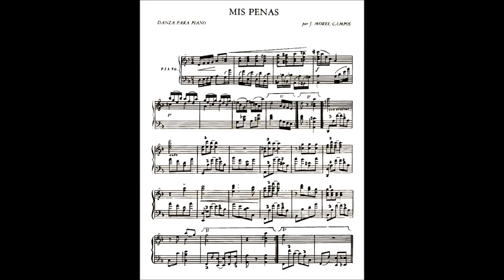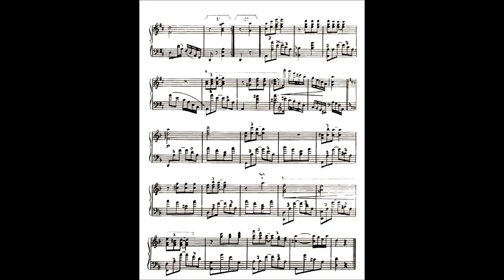Danza de Juan Morel Campos Mis Penas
Of Eli S. Alvarado January 30, 2015

A great Puerto Rican Artist born in Orocovis, Puerto Rico:  educated in Puerto Rico and the United States.  One of the most loving and compassionate human beings I have ever met; a friend like no other, U.S. Navy veteran, brother, uncle, mentor and teacher to hundreds of adults and young Latinos living in East Harlem and the Bronx; poet, painter, essayist, playwright, and song writer.  We wrote a song together, which was recorded by the well-known Latin Musician and band leader, Ricardo Marrero and the Group, “Cancion de Wilfredo.”

 Eli was also the recipient of many awards and prizes for his work in all the areas his gifted mind and talents touched and embraced - far too many to list here.  And he published a book of Poems in Spain, "La Inquietud En La Gota Del Tiempo."

Eli was associated with all the most important Puerto Rican Cultural institutions and Associations, and newspapers, in the Island and U.S, and held important positions connected to them.  He was President and co-founder of La Casa de Herencia Cultural Puertorriqueña.

He will be greatly missed for his good humor, humility, affection, talents, good citizenship, and the many good works that he so generously poured on his community of friends, neighbors, students, colleagues, veterans, and fellow citizens.

Ironically, when I last spoke to our beloved friend, almost two months ago; he told me that he was making a special study about the lives of the Angels that appear in the Holy Bible.

Undoubtedly, Eli was preparing himself for an even greater mission, and much higher pursuits than I could have ever imagined.